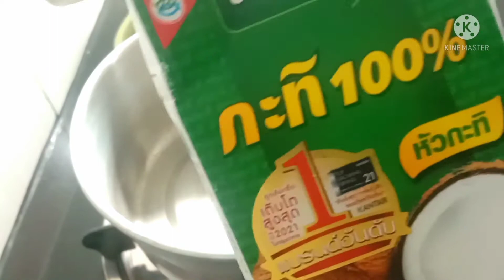बनाइए आम और साबूदाना कोकोनट मिल्क से आसान तरीके से आम जेली रेसिपी Mango jelly recipe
Mangos-3
Agar Agar powder-1 tap
coconut milk-2 cups
Sago 1/2 cups
sugar -4 tbsp-vs test Anusar